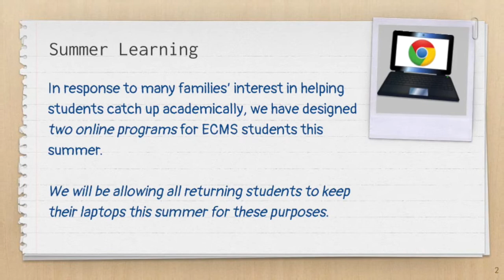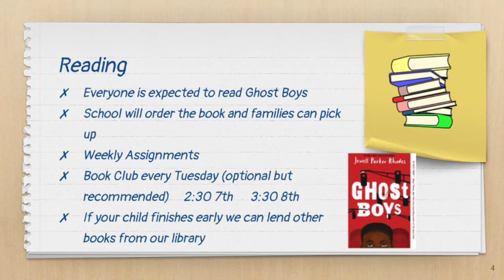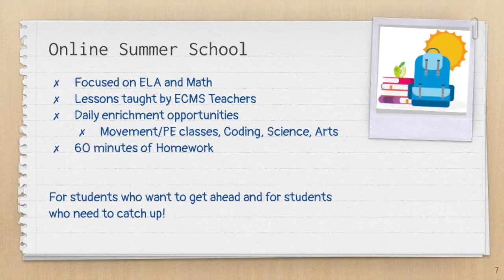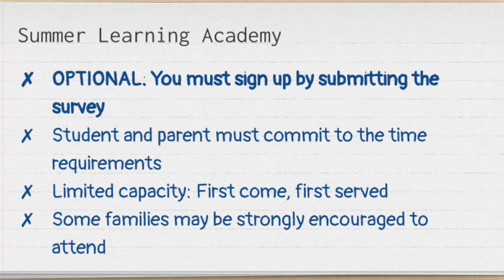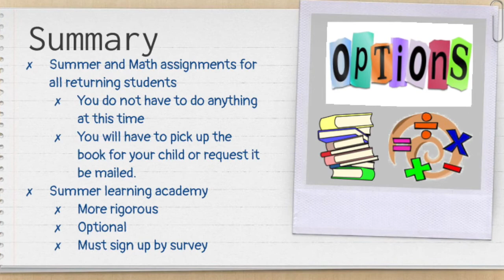ECMS Summer Learning Opportunities English Version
ECMS will be offering summer learning opportunities to rising 7th & 8th grade students. Visit our school website to register.